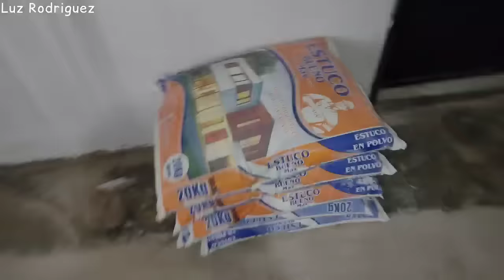✅ PINTANDO LA VENTANA || PEQUEÑOS CAMBIOS 🚫SIN AGUA 💧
Hola chicas cómo están? espero que muy bien, hoy les comparto lo que estuve haciendo en la tarde del día Lunes, lijé y pinte la ventana, estaba sucia y oxidada 🙈 quedó mucho mejor , hemos estado sin agua 🥴💧